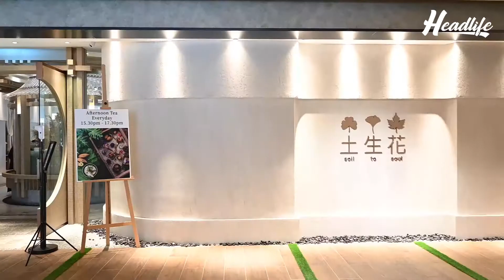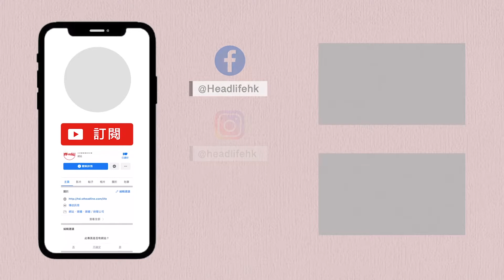食玩王｜韓式寺剎料理土生 不一樣的清新韓風素食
佛堂食齋去得多，韓國嘅廟宇「寺剎」素食你又試過字呢？原來口味同中式好唔同㗎～